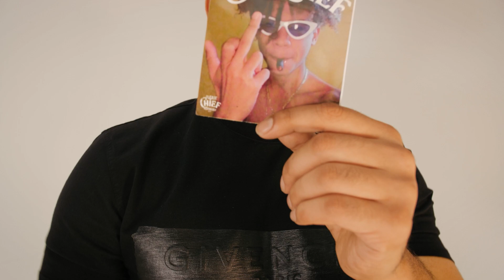TikTok Getting Banned in the United States | EP 90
Welcome to the 2 Be Blunt Podcast! the bluntest podcast in the world 🚬

BIRDWATER MERCH OUT NOW!

Chapters
0:00 Intro